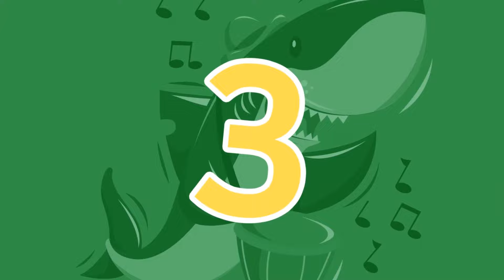-ide, -ite, -ive l Long Vowel i l Word Chant l Best Phonics